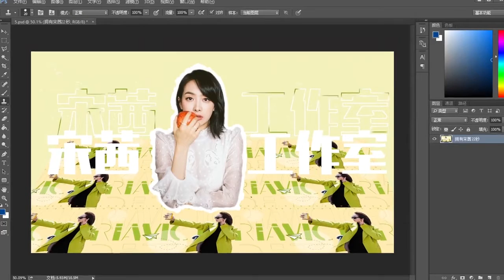191221 Victoria Studio Weibo Victoria